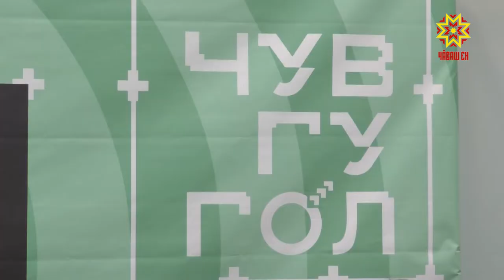Каникула – «ЧувГуголпа» пěрле!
Каникула — «ЧувГуголпа» пěрле! Кěркуннехи каникул пуçламǎшěнче аслǎ классенче вěренкенсем валли «ЧувГугол» ятарлǎ профиллě смена ěçлеме пуçларě. Ǎна Илья Ульянов ячěллě Чǎваш патшалǎх университечě йěркеленě. Унта Чǎваш Енри, кӳршě регионсенчи тата Белрауç республикинчи 300 çамрǎк физикпа математик ǎсталǎхне туптать.